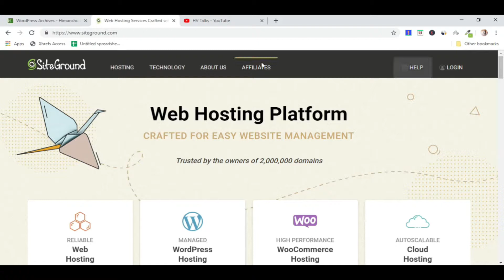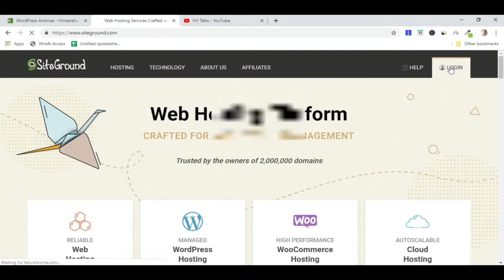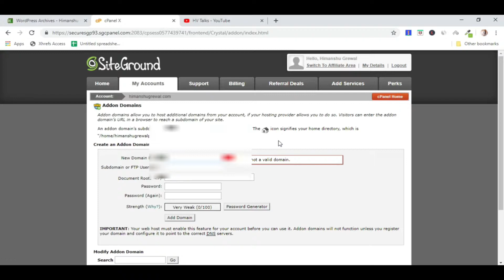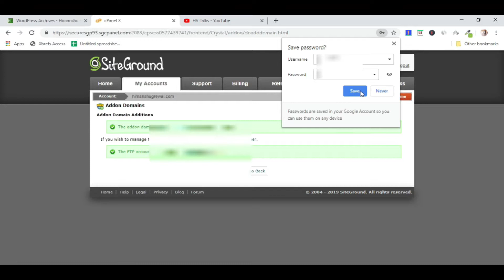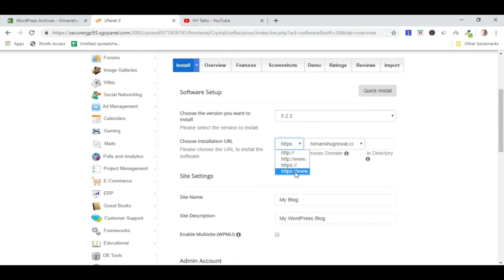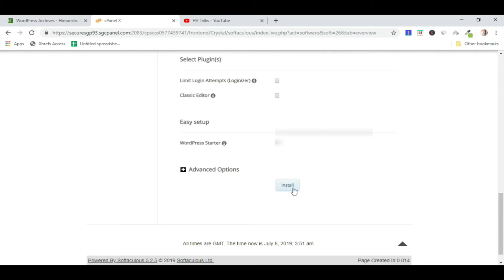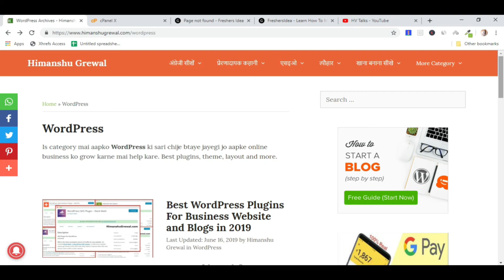How To Install WordPress on My SiteGround Hosting | Step by Step Hindi Tutorial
Learn How to Install Wordpress on Siteground 2019 Step by Step Guide.

In this article i will teach you that how to install wordpress on siteground account.

If you want to buy a domain name, So watch this video

Is video mai hum aapko cpanel se wordpress install karna sikhayenge.

Sabse pehle hum siteground account mai login karenge, Uske baad cpanel open karenge, Uske baad "addon domain" mai jakar apna domain add karenge and last mai apko wp install karke dikhayenge.

The steps we cover in this video are:

1. How to login to cpanel siteground
2. How to Install WordPress on an Addon Domain in Siteground hosting

Must Read :

Best WordPress Plugin and New Blog Banane Ke Baad kya kare ?

About SiteGround

SiteGround is one of the best website hosting and best WordPress hosting options. They offer some of the best introductory hosting rates. SiteGround also has some of the fastest cheap hosting. All of their servers feature SSD drives and the best server software to make your website run quickly.